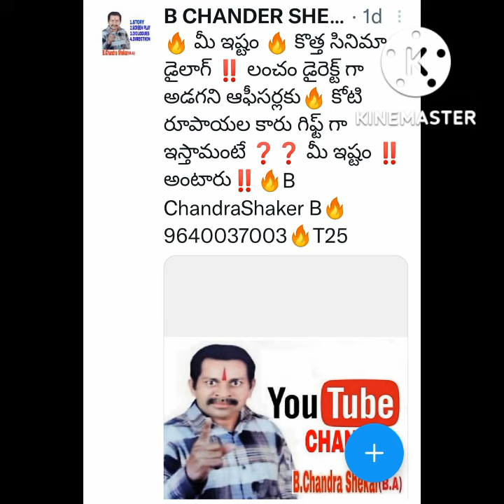💥 నేను లంచం తీసుకోను 🔥 కేజీ బంగారం గిఫ్ట్ చాలు💥 B ChandraShaker B🔥 9640037003 💥💥